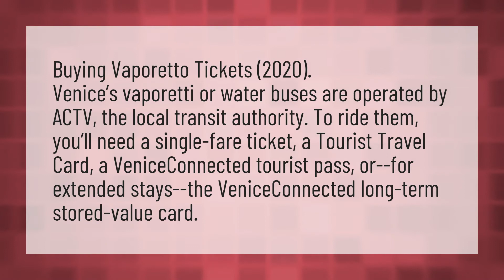What is a vaporetto pass?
Venetia • What is a vaporetto pass?